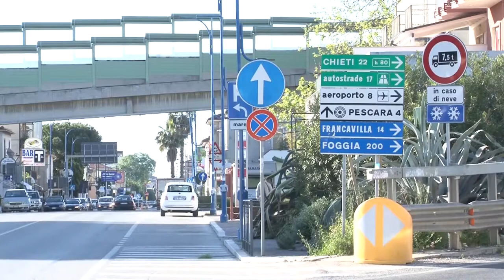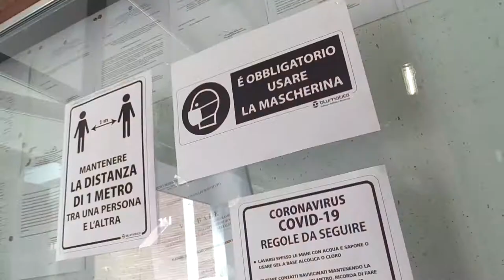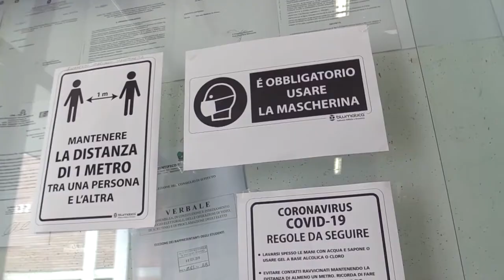Covid. Marsilio: "In Abruzzo dati da zona gialla"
Passano da 24 a 17 i comuni abruzzesi in cui da martedì saranno in vigore maggiori restrizioni per contrastare la diffusione del Covid-19. Decade il concetto di zona rossa "alleggerita" disposto dalla Regione. Dunque nelle località più a rischio sarà in vigore la zona rossa sulla base del decreto Draghi. Mentre i dati nella nostra regione restano da zona gialla.